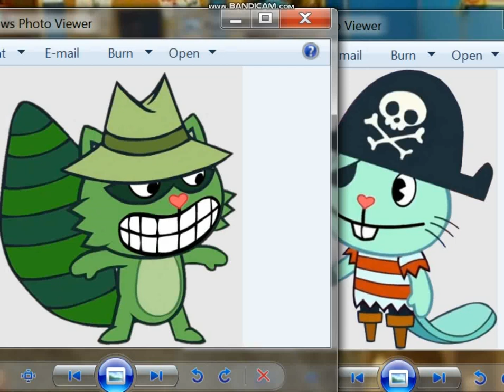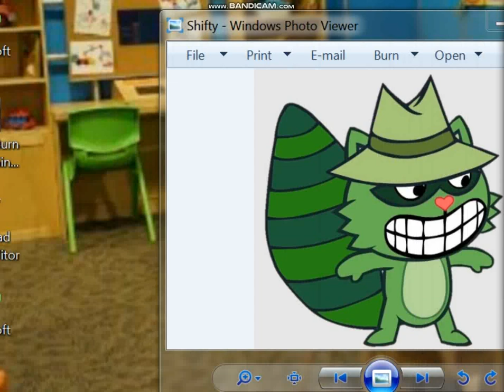Russell & Shifty's Fighting Tantrum!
vta YouTube Capture!